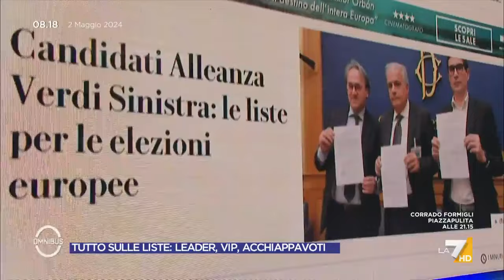Europee, Piccolotti sulla candidatura di Ilaria Salis: "Una volta eletta si dovrà discutere ...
Elisabetta Piccolotti (AVS) spedisce al mittente le polemiche sulla candidatura di Ilaria Salis nel suo partito come acchiappavoti